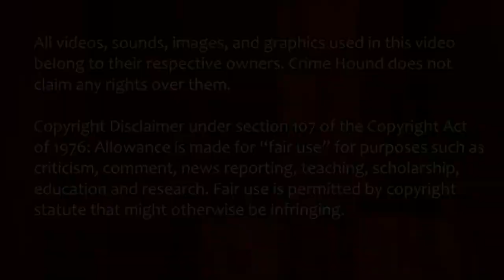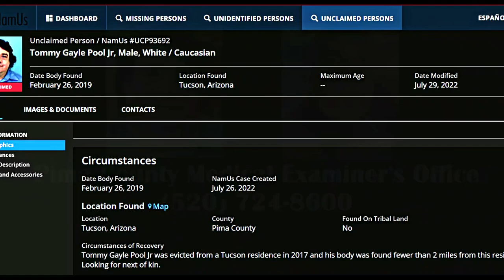Identified in August 2022, Four John and Jane Does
The Grainger County Jane Doe, identified as Brenda Clark; the False Bay Australia John Doe, identified as Mario Della Torre; the Tucson John Doe, February 2019, Identified as Tommy Gale Poole Jr.; and the Tucson Parking Lot John Doe 2019, identified as James Mark Chaparro.